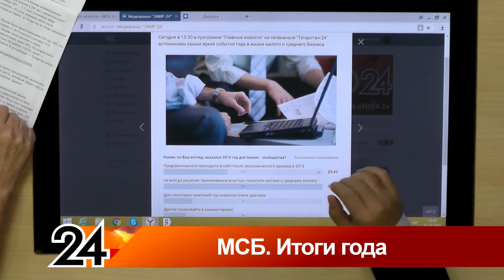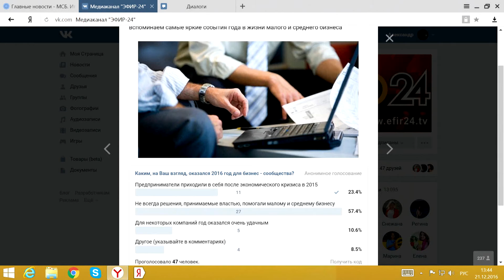Главные новости - МСБ. Итоги года